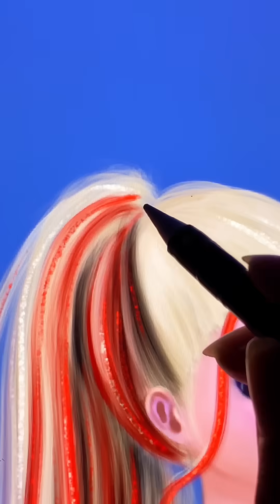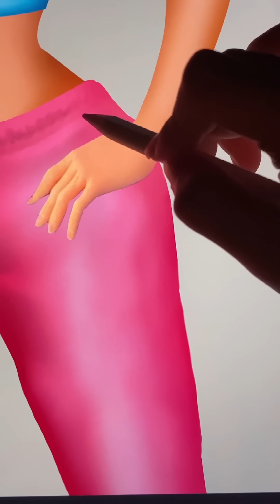Frozen: Elsa Anna Frozen Glow Up Into Bad Girl - Disney Princesses Transformation Art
Thank youuu!!!